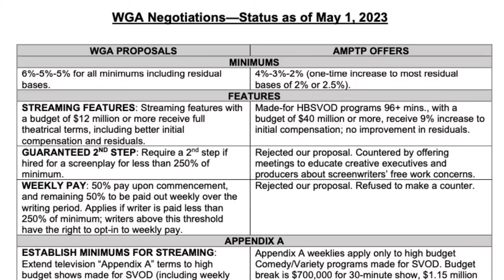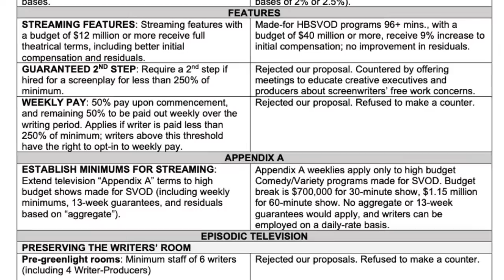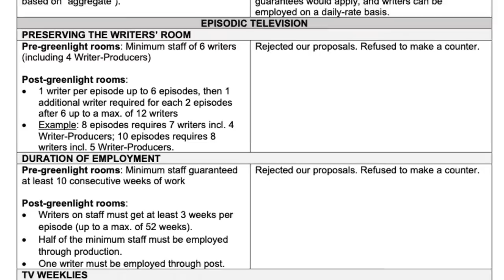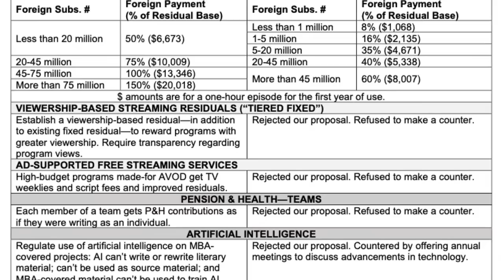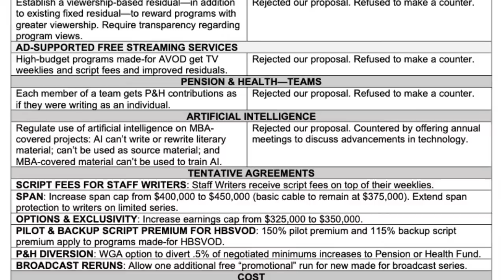Writers Guild Strike 2023 EXPLAINED, Margot Robbie Fantastic Four MCU, Gladiator Sequel Pedro Pascal